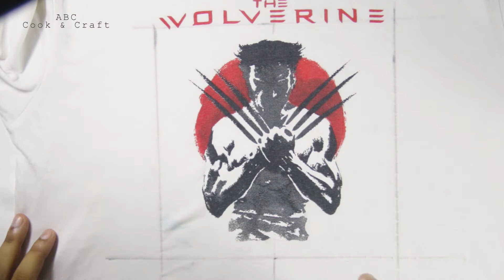Face Mask from Old T-Shirt|Maevel Mask|Wolverine Mask|পুরনো গেঞ্জি থেকে মাস্ক (Easy DIY) (2020)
Here is the process of making 3 layered Face Mask with filter pocket. Watch the video let us know if it is useful.

Cotton Fabric
polypropylene Fabric
Filter Material
Strap or Thread